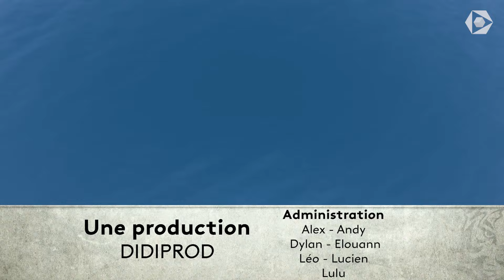FORT BOYARD MINECRAFT et les Cellules Interdites - Emission 1 : Le Confessionnal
C’est la 10e saison de Fort Boyard Minecraft ! Depuis dix étés, les pilleurs de trésor se succèdent, ce qui n’enchante pas le Père Fouras…

Les 5 aventuriers de cette première partie sont juhzo, Maab, Monk, Linnaldi et TheNoobFrench. Ils défendront l’association « Trisomie 21 France », soutenant des projets développés avec et pour les personnes atteintes de Trisomie 21. Si vous souhaitez faire un don, c’est par

Pour cette saison anniversaire, le vieux sage a renouvelé sa liste d’épreuves, écrit de nouvelles énigmes, rénové ses prisons, et pioché parmi ses meilleures aventures du passé.

Il a aussi décidé de rouvrir ses Cellules Interdites… Lors de chaque émission, un nouveau concept viendra perturber la partie des 5 aventuriers venus défier le fort, et ce soir, il s’agit du Confessionnal !

Le Père Fouras avait l'habitude de venir se confesser dans cette salle, jusqu'au jour où il entendit de mystérieuses voix. Il s'est avéré que cette salle était hantée par un esprit,  alimenté par les plus gros pêchés du vieux sage. Cet esprit, baptisé La Voix proposera des missions secrètes et des dilemmes aux candidats qui oseront s'y aventurer, afin d'avoir des avantages... ou des malédictions !

Les aventuriers devront donc faire face à cette Cellule Interdite, mais aussi aux terribles personnages du Fort, dont le nouveau membre de la famille Boo chargé à 2.000 volts : Booster, ou le fameux Style Gossbo, qui a décidé de s'inspirer des plus grands jeux TV. Pour les aider dans cette quête, ils seront guidés par Andy, et pourront peut-être compter sur l’aide d’un héros que vous connaissez bien…
Chaîne twitch de Maab et Monk :
Découvrez nos autres chaînes :
Rejoignez-nous sur Discord !
Découvrez notre site web :
Vidéo du 20 juillet 2024